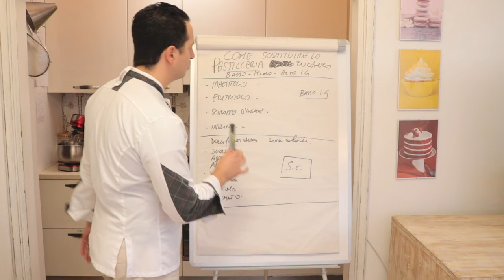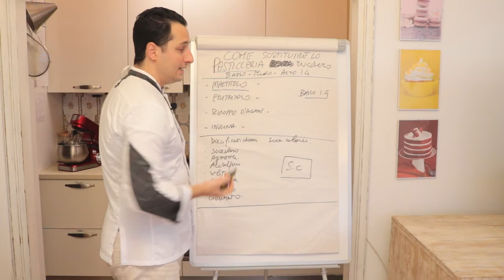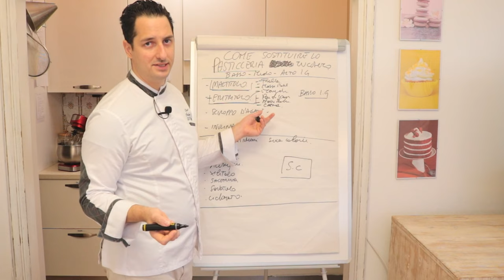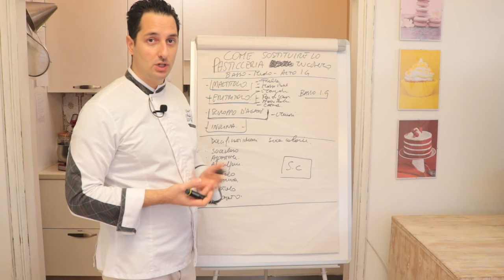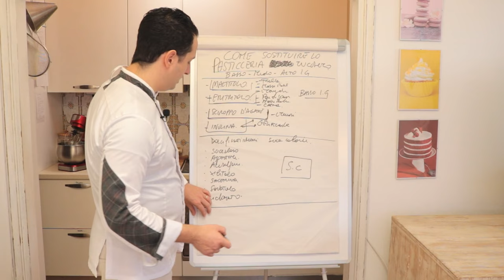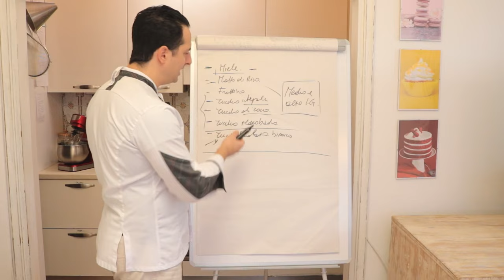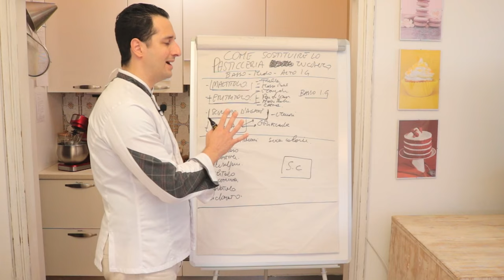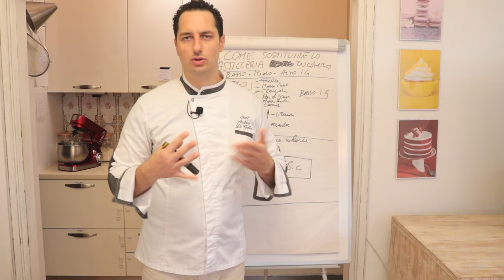Come posso ridurre lo zucchero in pasticceria? quali sostituti posso utilizzare? scopriamolo